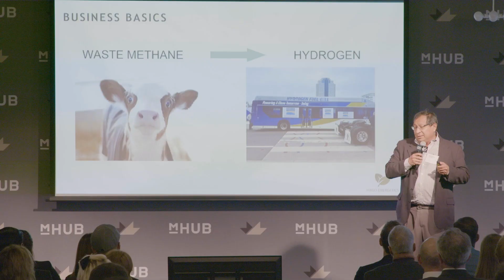mHUB Energy Tech Accelerator Demo Day - 2022 Cohort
Join eight early-stage Energy Tech startups as they take to the stage to pitch during a Demo Day event that culminates a 6-month accelerator aimed at commercializing disruptive hardtech solutions.

mHUB is a leading independent hardtech and manufacturing innovation center that exists to convene the entrepreneurial ecosystem around physical product innovation to ensure that the manufacturing industry continues to accelerate, grow and thrive.